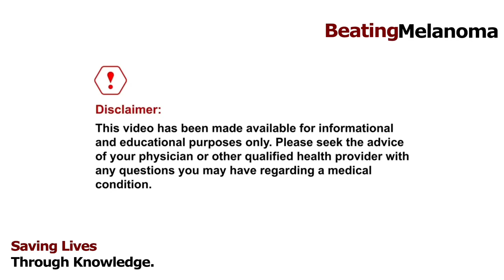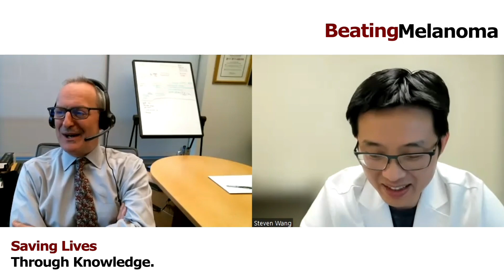Dr.David Polsky 4 (Wrong, need to delete)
The use of telemedicine in managing patients with melanoma. What are the
limitations? How to take a better photos of a concerning lesion? What is Molesafe -- another telemedicine platform? Number need to biopsy- benign to malignant ratio